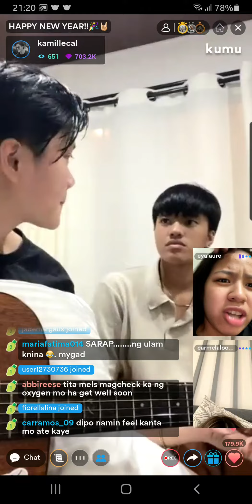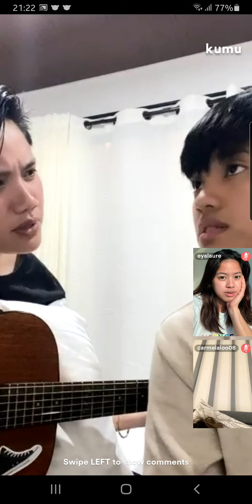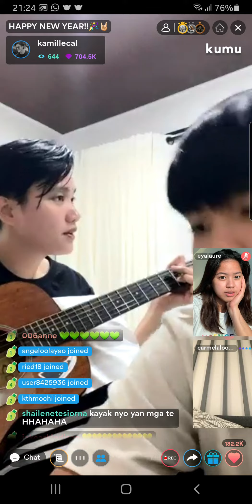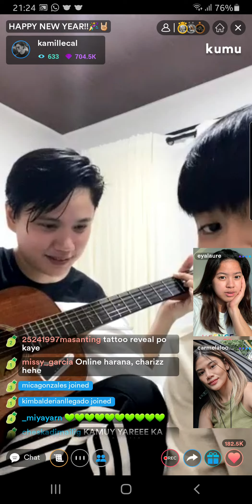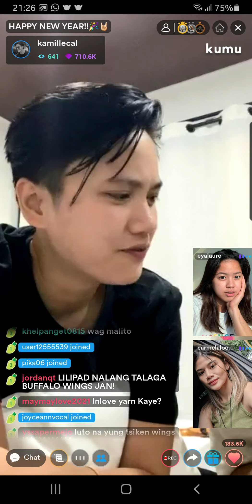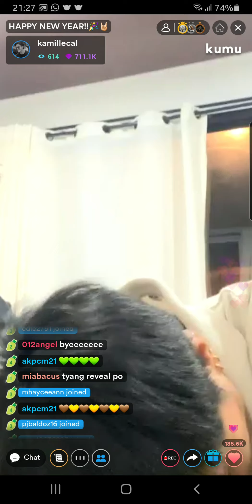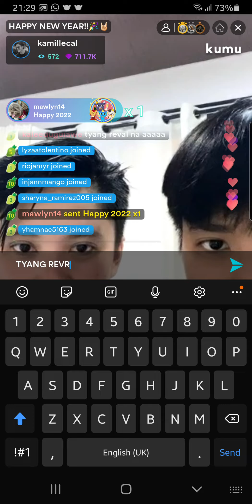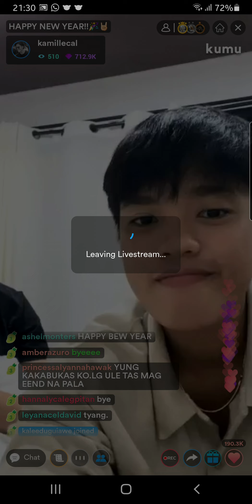KAMILLE "KAMUY" CAL KUMU-LITAN LIVE W/ HER SIS KAYE CAL, MELA TUNAY AT EYA🤨😱🤗🎵🎵🎵🎵🏳️‍🌈 31DEC21